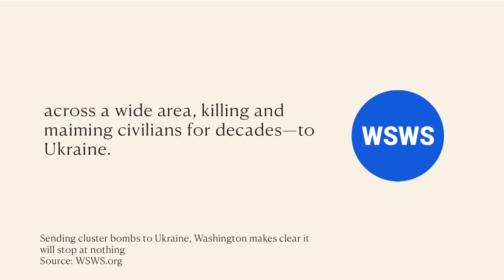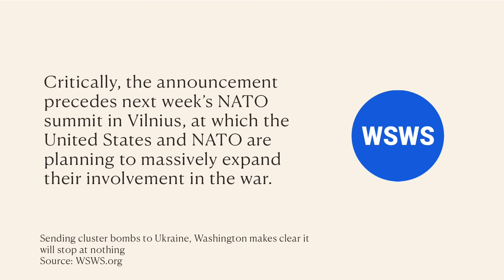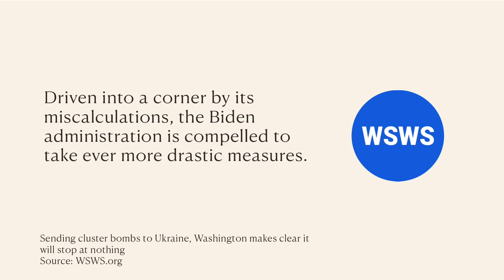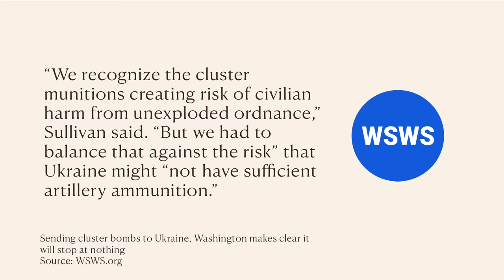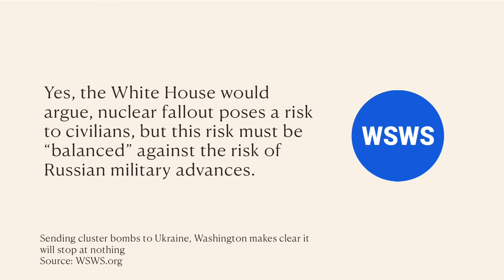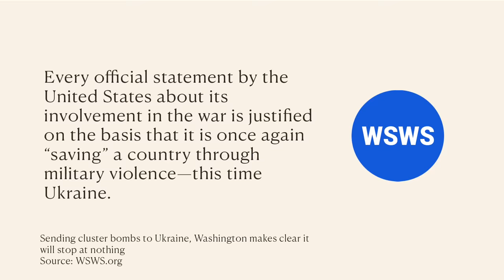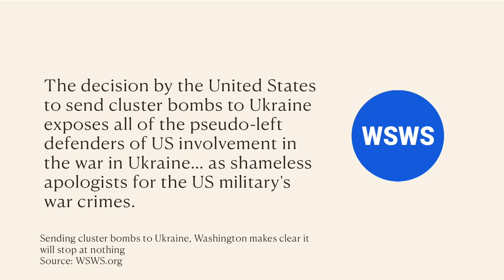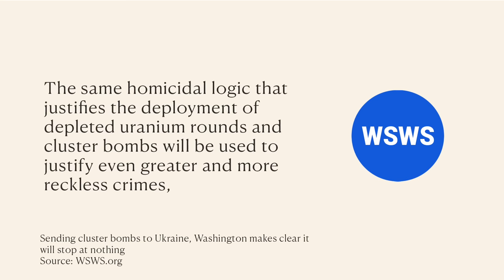Why We Are REALLY Sending ILLEGAL Cluster BOMBS To Ukraine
Genucel Skincare Most Popular Package – Introductory Special

Last year, then-White House Press Secretary Jen Psaki told reporters that Russia’s use of cluster munitions in Ukraine would “potentially be a war crime.” Now, despite being banned by over 120 countries the Biden administration has changed its tune and is sending cluster bombs to Ukraine. Are Washington making it clear it will stop at nothing to defeat Russia, and if so, what’s next?
My stand up is available for only 2 weeks! Get it before it's GONE FOREVER!